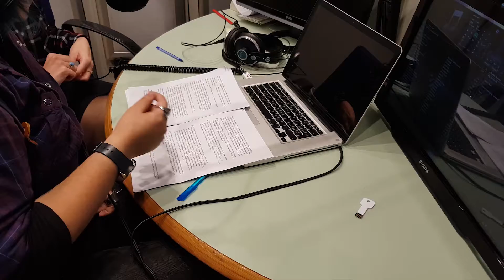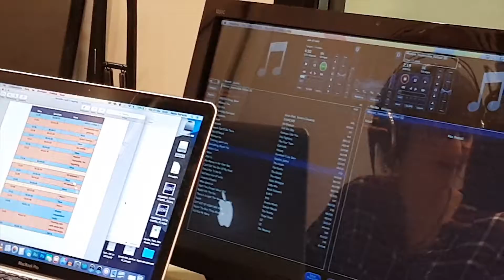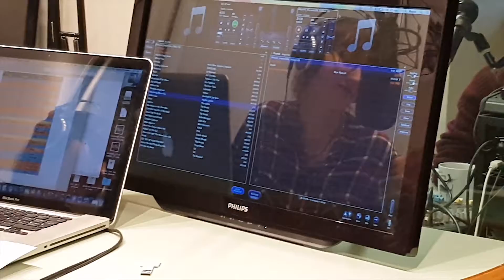Out of cast, Mission impossible franchise (Roma Tre Radio)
Tune in to our brand new show on Roma tre radio, "Out of Cast", where we speak about movie genres, directors, studios and everything you need to know about movies.
This time we talked about the "Mission: Impossible" franchise. One of the coolest franchises in cinema.
If you enjoyed our show, you can tune in every Wednesday from 3 pm to 4 pm (Italy standard time) and listen to it live
and just in case you missed our live show, you can listen to our podcast 2 days after the live show on the website and mix cloud.